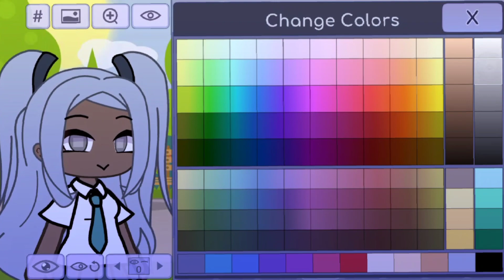❤︎𝚃𝚞𝚝 𝚘𝚌❤︎ / ✰𝙱𝚛𝚎𝚊𝚝✰ /